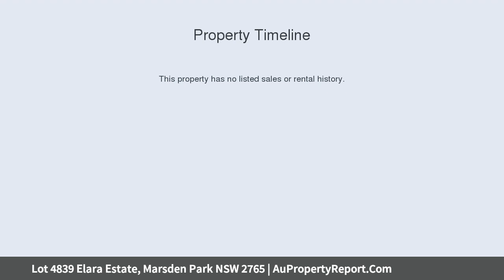Lot 4839 Elara Estate, Marsden Park NSW 2765 | AuPropertyReport.Com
Lot 4839 Elara Estate, Marsden Park NSW 2765
Property Type: residential land
Premium Elara Estate in Marsden Park